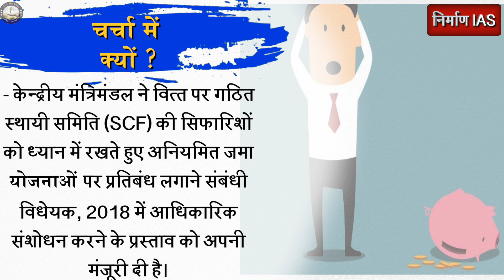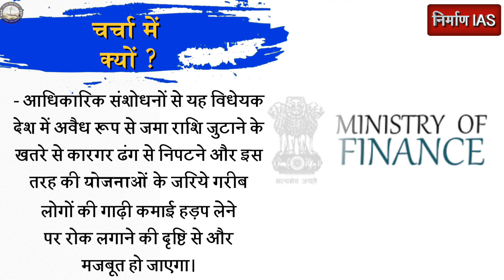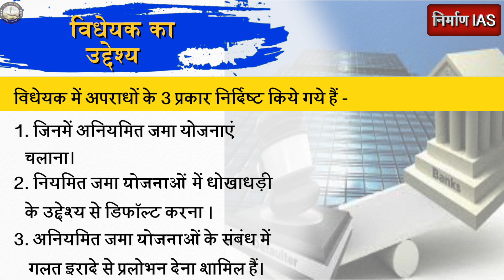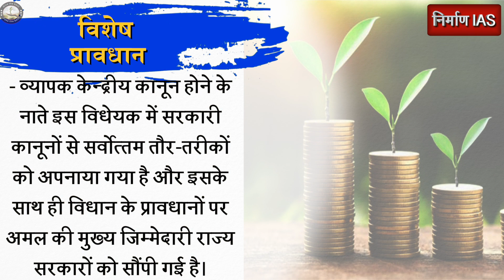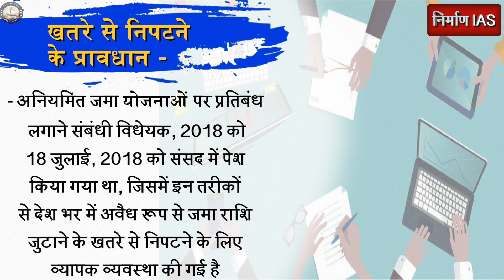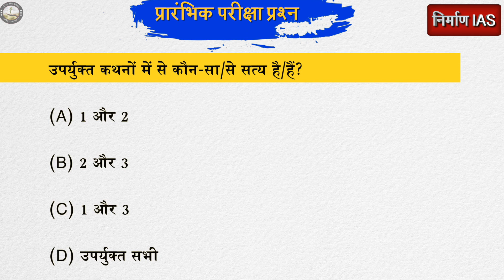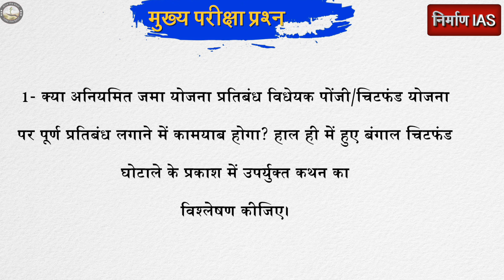अनियमित जमा योजनाओं पर प्रतिबंध संबंधी विधेयक